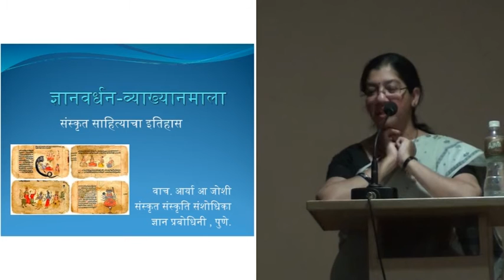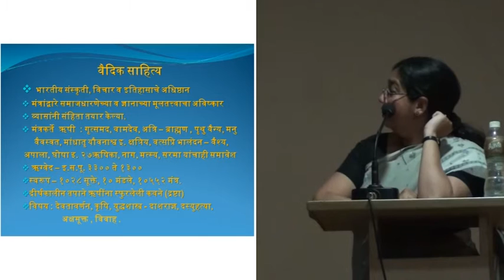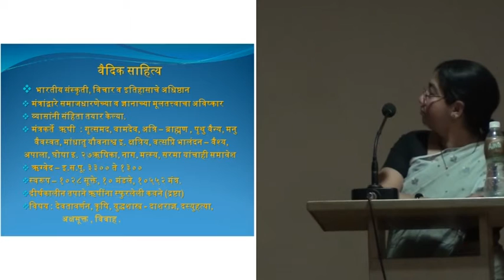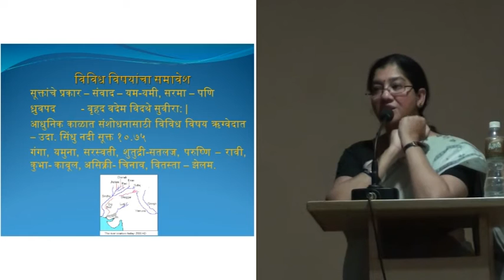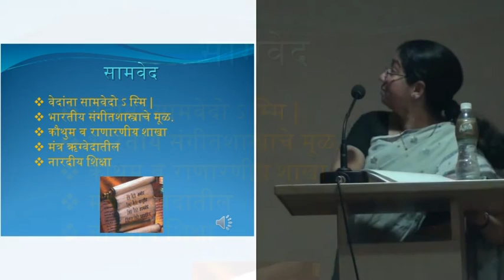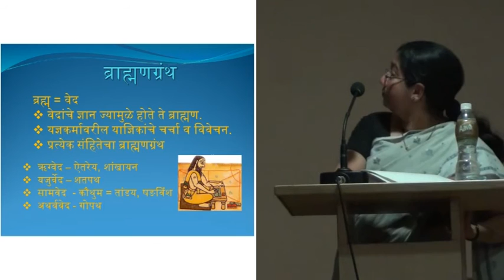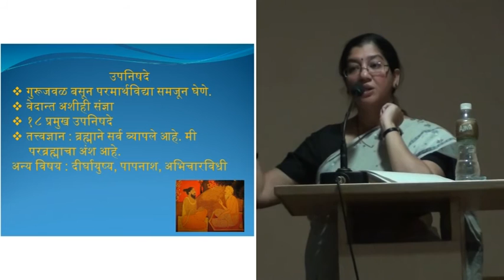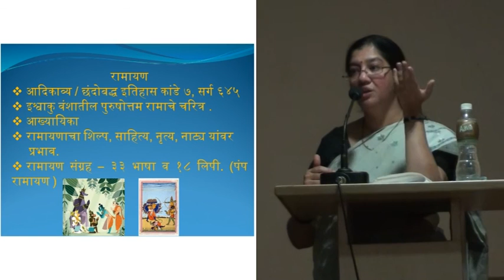संस्कृत साहित्याचा इतिहास : भाग १